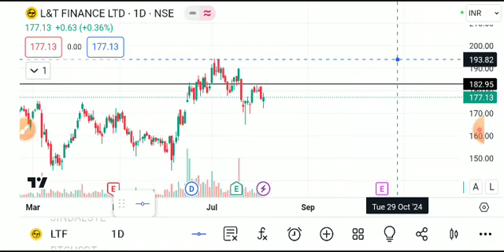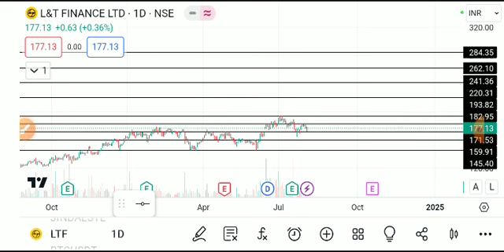L&T FINANCE HOLDING SHARE LATEST NEWS TODAY,LT FINANCE HOLDING SHARE ANALYSIS,LT FINANCEHOLDINGSHARE